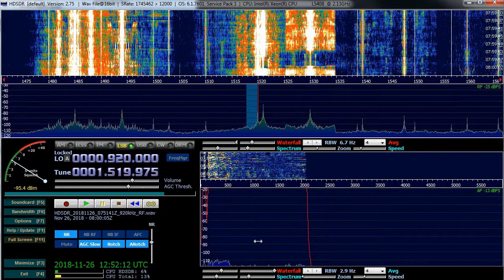1520 kHz. USA-NY. WWKB. Buffalo. 50kW. 6947km. 308deg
many IDs